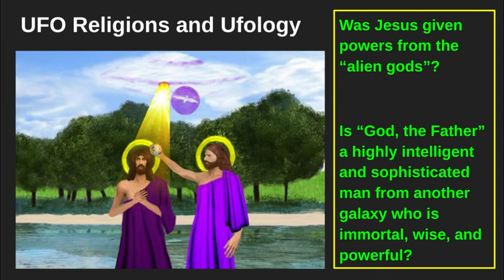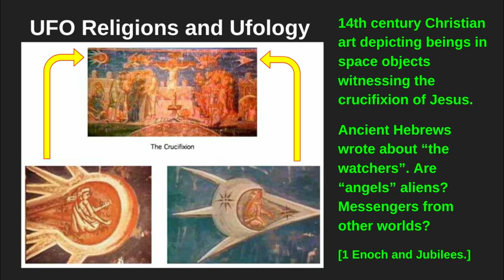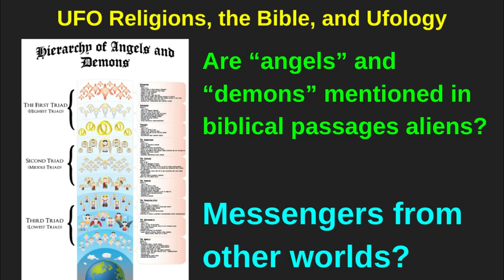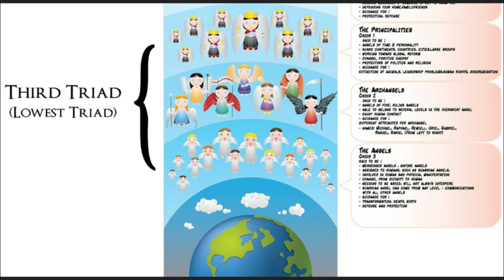Aliens and UFOs - Part 5 of 9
Do you believe in aliens and UFOs? Have seen a UFO?